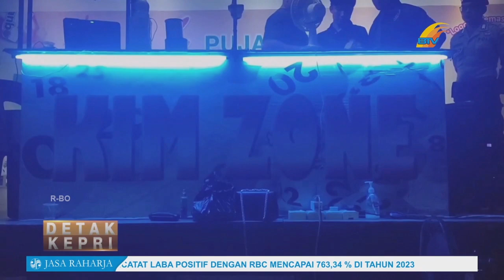ASPARNAS KEPRI MINTA PEMERINTAH TUNDA KENAIKAN PAJAK HIBURAN 40 PERSEN